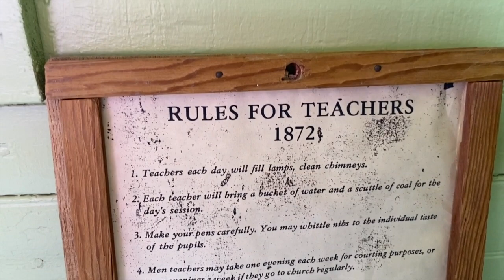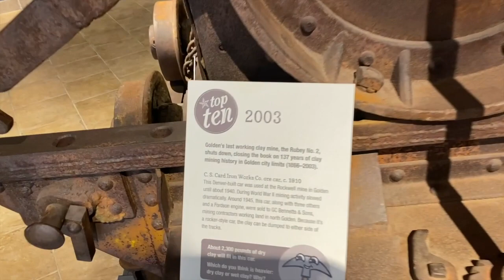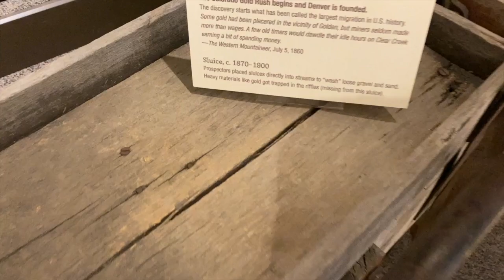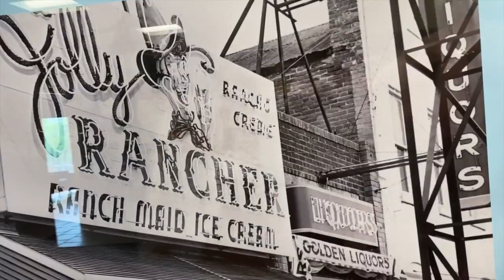Golden History Museum and Park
One of many stops in an action-packed day, those of us who stayed for the last tour at the AAM conference got to spend some quality time in Golden, Colorado at the history museum for some indoor AND outdoor history!